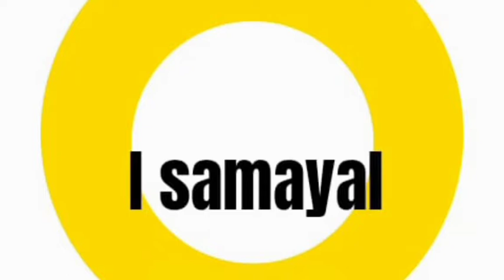Bread recipe - பிரெட் ஆம்லெட்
2 eggs
2 bread slice
One and half spoon pepper powder
1 spoon of red chill powder
3 spoon of ghee
Curry leaves
Salt